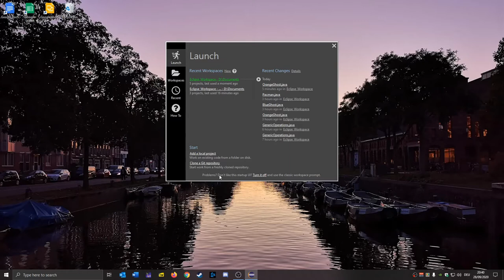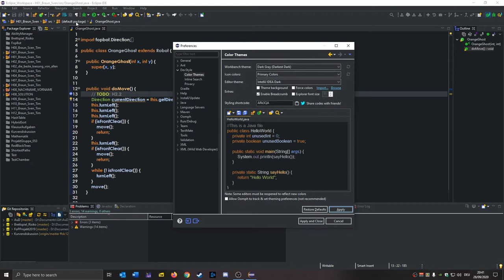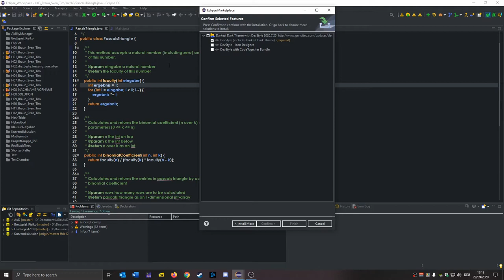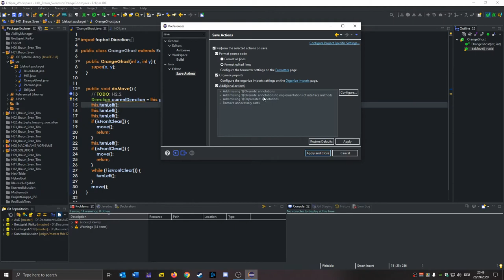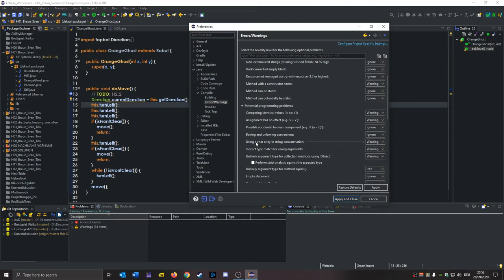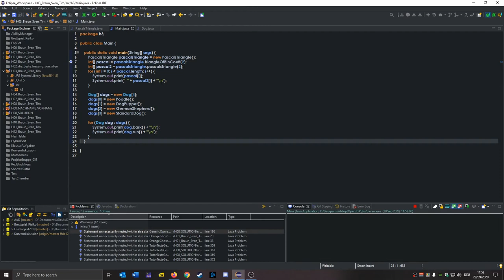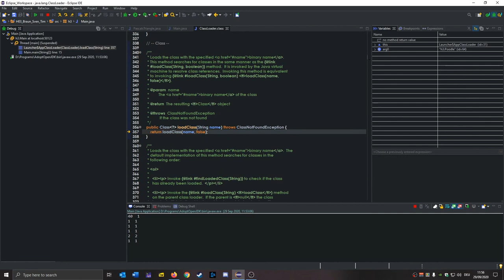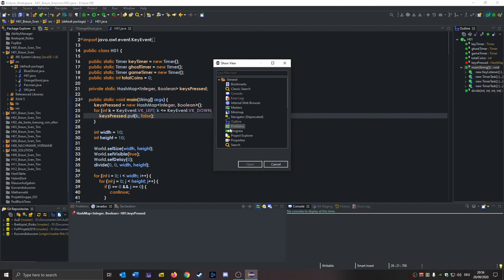Übungsblatt 01 Nützliche Features von Eclipse (Sven Braun)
00:00 Devstyle Darkest Dark Theme (Anpassung des Color-Themes von Eclipse)
01:42 Eclipse Marketplace / Installation von Extensions
02:43 Intellisense (Codevorschläge)
04:34 SaveActions (Automatische Codeeinrückung, Management der Imports beim Speichern, etc.)
06:18 Errors und Warnings; selbst konfigurieren, vor was man gewarnt werden möchte
08:30 Debugging in Eclipse. Mehr Infos unter
12:04 Views (nützliche Fenster, die zusätzliche Optionen bieten)